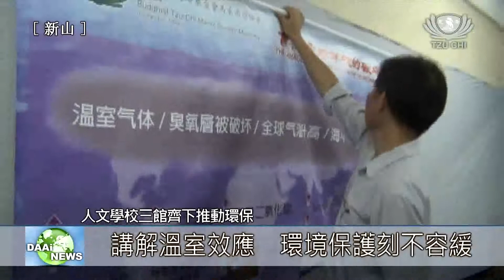【教育】人文學校三館齊下推動環保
應馬來西亞佛教總會的邀請，新山慈濟人文學校的家長們，在新山寬柔一校舉辦了大型的環保展，展區設立了"溫室效應館"、"心素食儀館"、和"電影館"，讓民眾全方位了解"環保素食救地球"的重要性，並加以實踐在日常生活中。Tzu Chi Malaysia